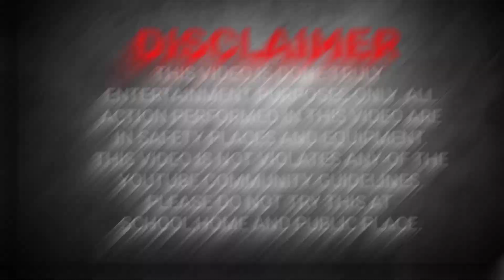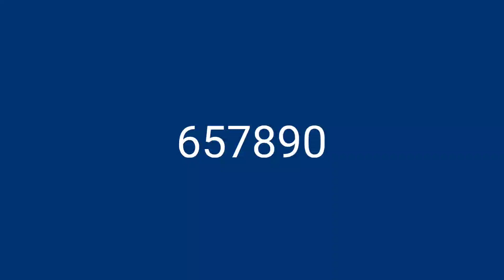Matchstick Chain Reaction Domino Vs Diwali Crackers Amazing Experiment, Diwali 2022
657890